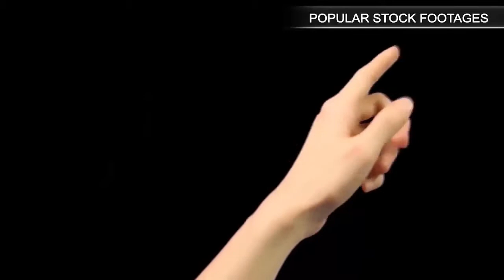Hawaii Waikiki Beach Wave Body Board. Stock Footage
Thank you for visiting our page Hawaii Waikiki Beach Wave Body Board. Stock Footage"